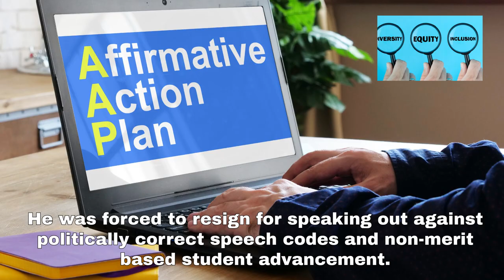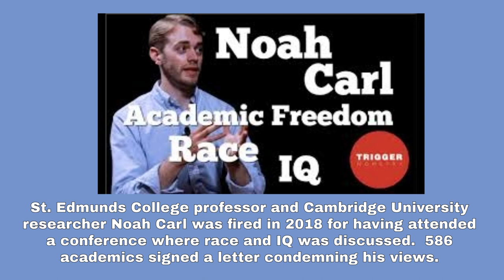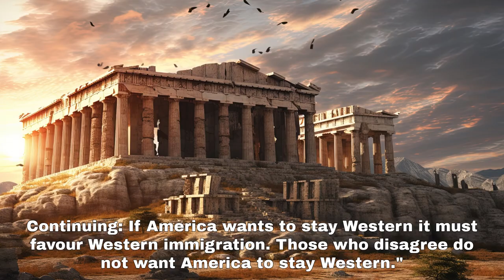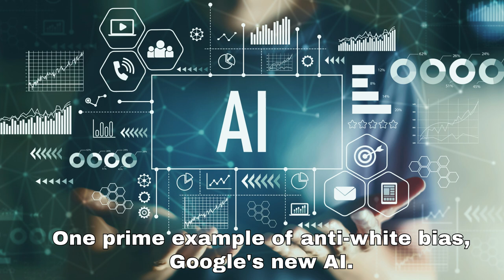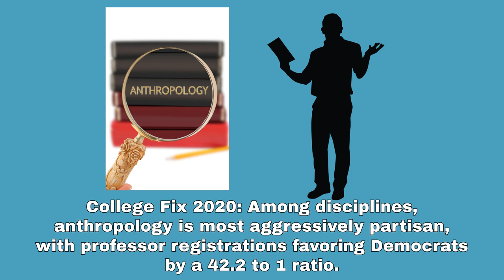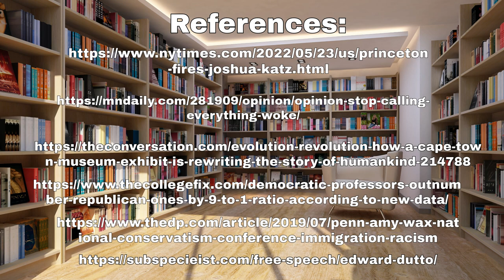Woke, DEI, anti-white bias getting non-conforming anthropology professors sacked from universities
Countless conservative and libertarian college professors are being fired or forced to resign by increasingly militant anthropology department heads.  On many occasions far leftist graduated students are demanding their resignations.

New stats show the ratios of right-wing professors to leftists is nearly 50 to 1.  And it's far worse in anthropology departments.

Fortunately, the public at least is becoming more aware of woke and anti-white bias.